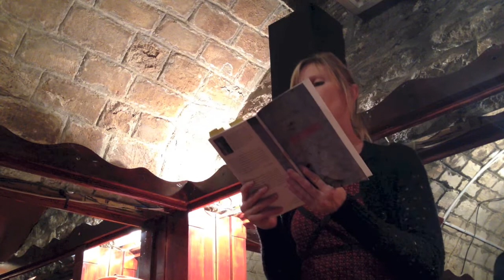Poets Live -- Michelle Noteboom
Michelle Noteboom celebrates the launch of her new work, "Roadkill", in Paris.